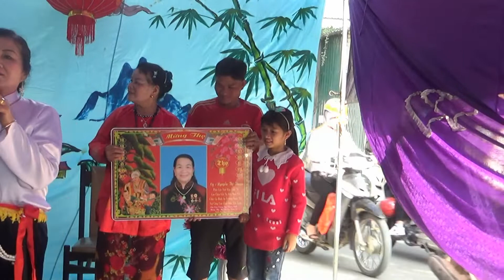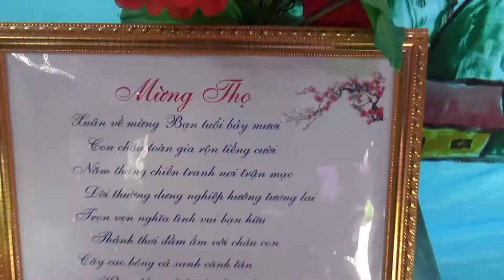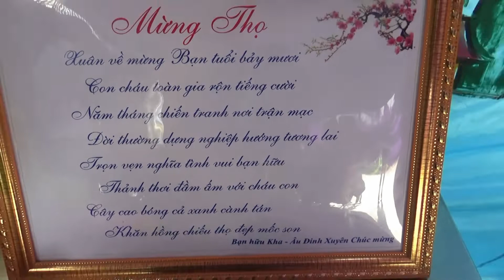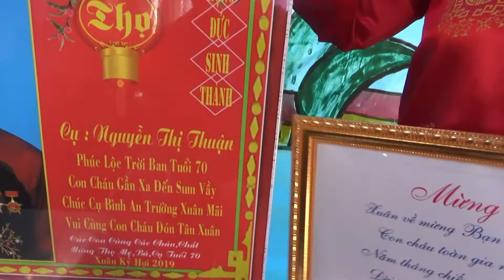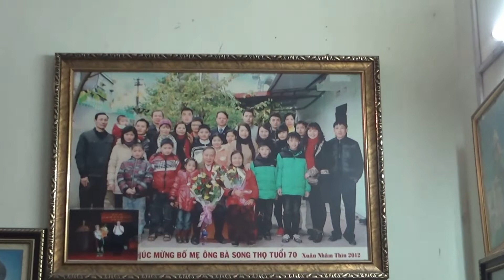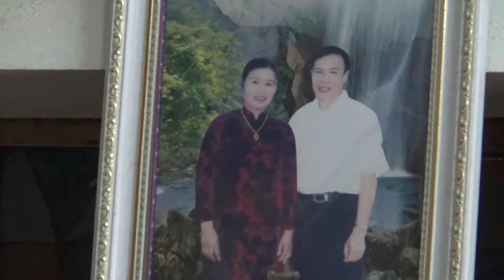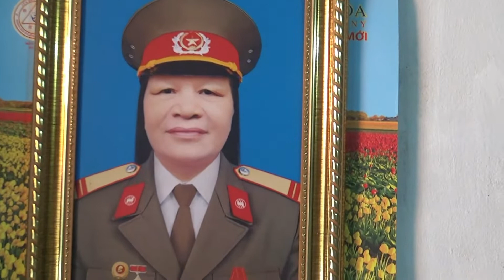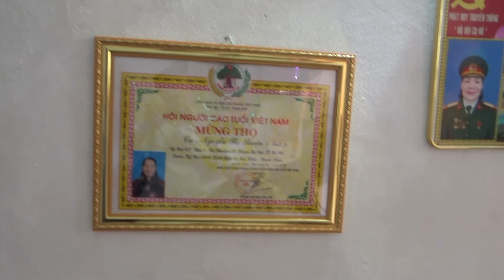Khánh Mạnh 4